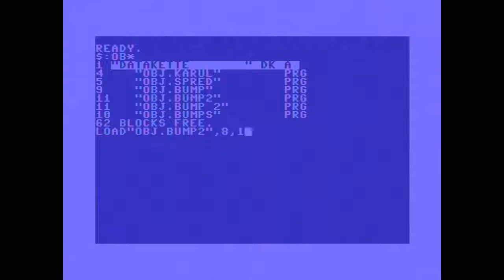Bump - A Home Made C64 Game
A C64 game I programmed in 1993, complete with graphics and sounds. The idea is to shoot the enemies. You can then level up by picking up the bonus after shooting enough enemies. The amount of enemies you need to shoot increases at each level. Also there is a time limit of 60 seconds for each level, which I failed to demonstrate in this video for some reason. There are random failures that occur when you get hit by enemies. Also from level 12 onwards shooting the laser generates recoil.

For this video I also filtered the 15kHz tone from the audio, for all of the young people out there.